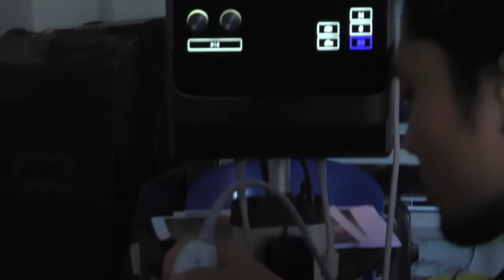Central Neuraxial (Epidural) Sonoanatomy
Facilitated by Dr Afifi